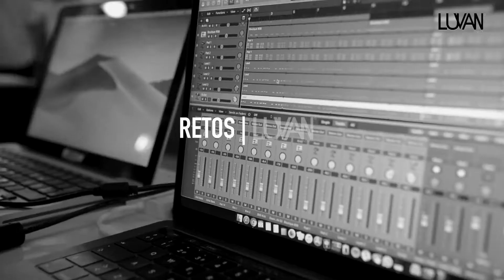¡VERDAD O RETO! José María Galeano | LUVAN Magazine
No te pierdas nuestra dinámica verdad o reto con nuestro talento para la edición Octubre-Noviembre: José María Galeano... DESCUBRE
TODAS SUS RESPUESTAS.

Producción y entrevista: América Luna @luna2as
Foto: Alfonso Zapata @Alfonsozapata
Video: Cristian Hidalgo @chikinsky
Stylist: Roberto Coss @robertocoss
Grooming: Lezlie Guiot @lezlieguiot
Audio: Diego Spindola @diego_spindola